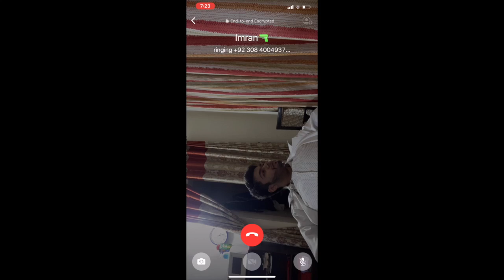I Have A Twin Brother???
Hi guys, I know this might not be one of the best videos but we put a lot of effort in making this so please show it some love.
A big shoutout to my cousins for helping me with this video.
Songs used in this video:
Retrovi - Jarico